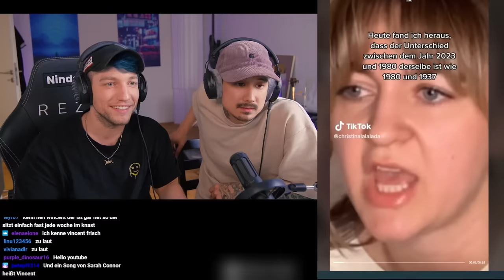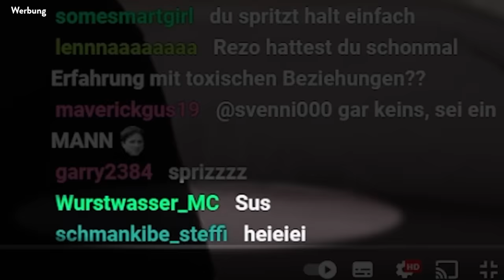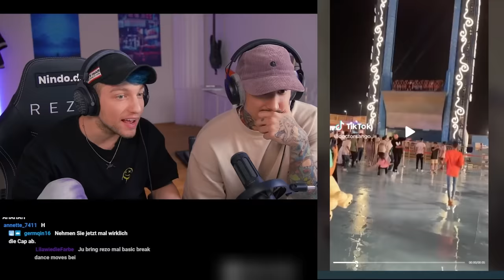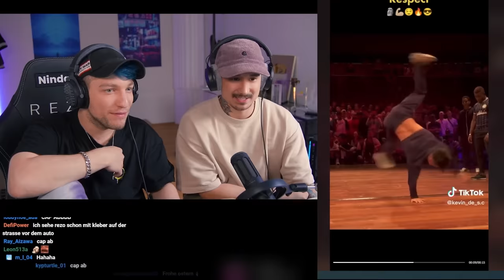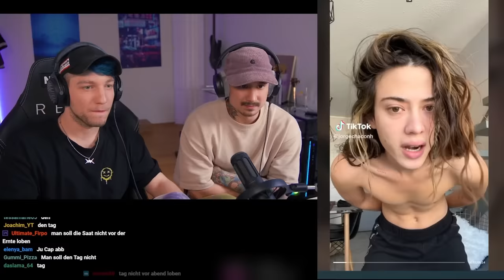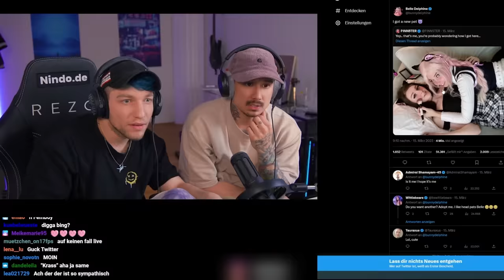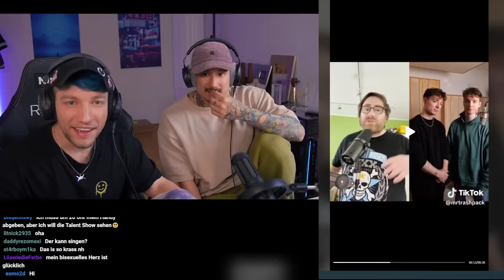TikToks, die im Lotto verkacken (mit Rezo und Julien Bam)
Rezo und @julienbam reagieren auf TikToks, die im Lotto verkacken. Highlights immer hier auf Renzo.